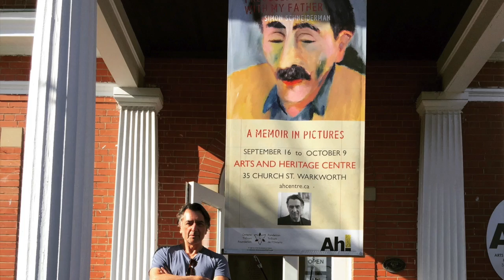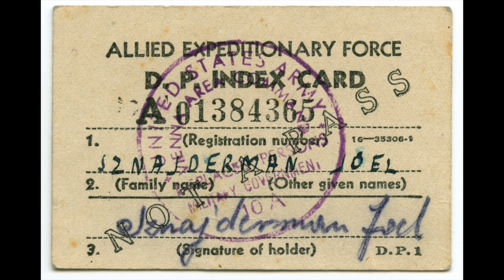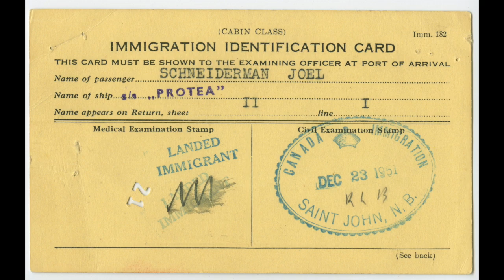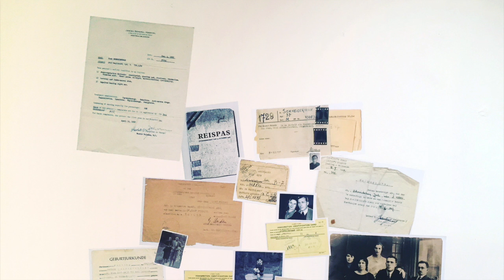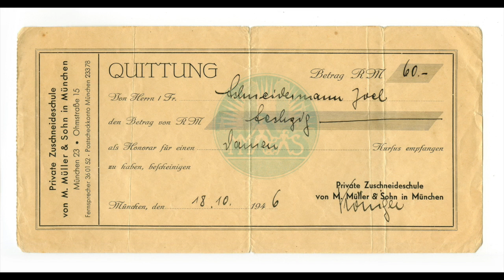About Preoccupied With My Father by Simon Schneiderman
Photographs and excerpts from Simon's talk and interviews explain the genesis of Simon's memoir Preoccupied With My Father.